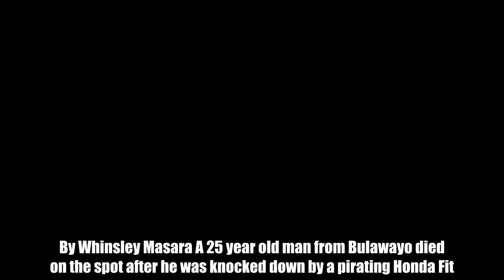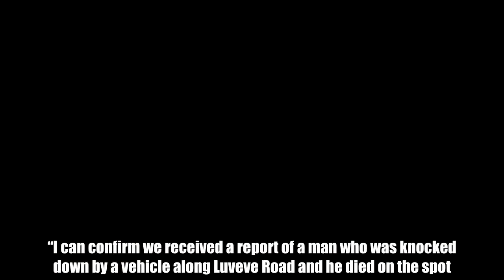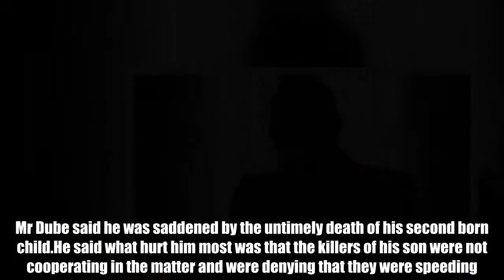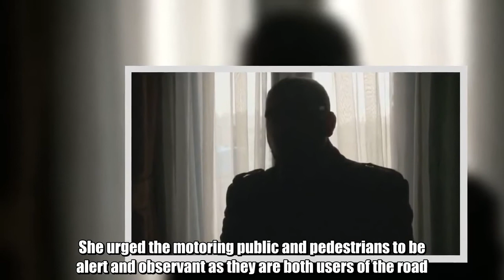Mpopoma headmaster’s son killed by pirating Honda fit – Nehanda Radio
By Whinsley Masara A 25 year old man from Bulawayo died on the spot after he was knocked down by a pirating Honda Fit.  of Njube suburb, who is the son to  head, Mr , was hit by the vehicle as he crossed Luveve Road at Emagetsini intersection with two friends. He sustained serious body injuries and died on the spot. The accident occurred at around 9PM on Sunday. Bulawayo Metropolitan Province acting police spokesperson Assistant Inspector Abednico Ncube confirmed the accident. “I can confirm we received a report of a man who was knocked down by a vehicle along Luveve Road and he died on the spot.  “The driver was arrested and is being charged with culpable homicide. He is assisting police with investigations,” he said.  Asst Insp Ncube warned drivers to desist from speeding and urged members of the public to be always cautious and alert when crossing roads. Mr Dube said he was saddened by the untimely death of his second born child.He said what hurt him most was that the killers of his son were not cooperating in the matter and were denying that they were speeding. “Buthumuzi was walking home from Emakhandeni suburb in the company of two others when he was hit by the speeding vehicle. As they crossed the road, he remained behind and was knocked down. “The vehicle had its roof extensively damaged and the windscreen was shattered indicating that the driver was speeding and impact may have been heavy. The degree of damage to the vehicle clearly indicates that the vehicle was speeding, although he claimed that he was driving at 70kmhour,” said Mr Dube. He said Buthumuzi will be buried today at West Park cemetery. On Tuesday, National police spokesperson Senior Assistant Commissioner Charity Charamba expressed concern on pedestrians who are being knocked down when crossing roads. She urged the motoring public and pedestrians to be alert and observant as they are both users of the road.The Chronicle